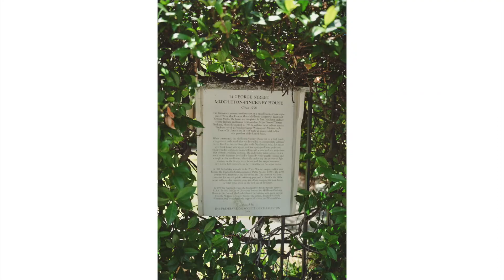🇺🇸 찰스턴 당일치기로 다녀오기 / US Charleston city / Photo Vlog 📸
안녕하세요! 이성진선교사입니다
현재 선교의 훈련과정으로 인해 미국에 와있는데요!
미국에 머물면서 주말에 친구들과 함께 찰스턴 도시에 방문하게 되었습니다!
찰스턴의 거리와 해변을 돌아다니며 보이는 풍경들을 사진과 영상으로 담았어요:)

Gear 📸
SonyA7c